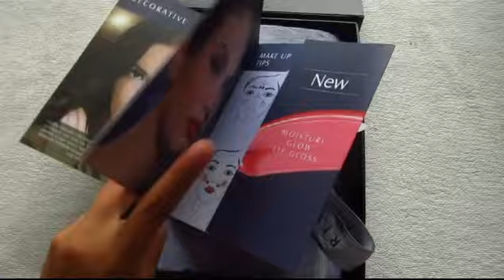Unboxing Paket dari Rivera Cosmetics - Brand Lokal Indonesia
Hi semua :)

Jadi ini hanya teaser video beauty box produk-produk dari Rivera.
Rivera adalah brand lokal Indonesia, yang satu perusahaan dengan produk Fanbo.
Aku lagi edit video tutorialnya jadi sabar ya :)

Detail nama produk akan aku sebutkan pada

Terima kasih :)